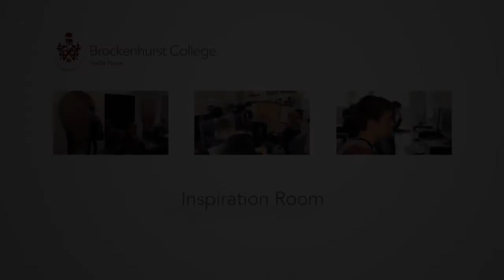Brockenhurst College - Inspiration Room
At Brockenhurst College we believe in treating people equally and with respect. This means treating people as individuals.